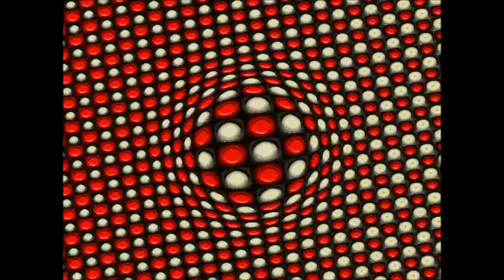Fractal Slideshow v121c with music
by Ricky d. Lord 3/5/2016